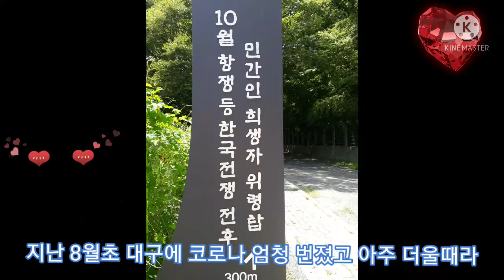Do U know 'October uprising ? It's in Daegu. It's shinny when visiting there but I felt horrible.